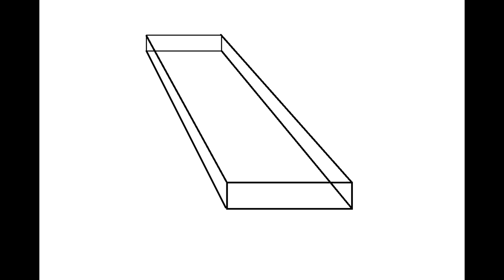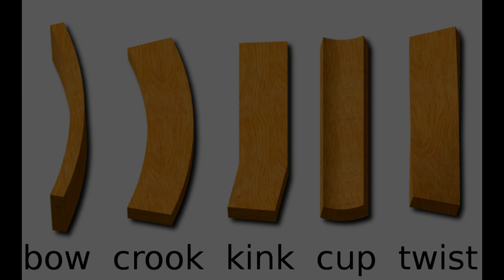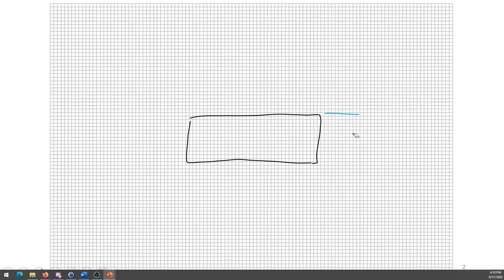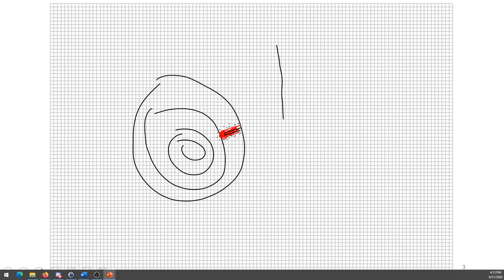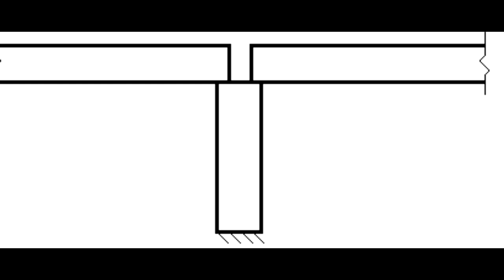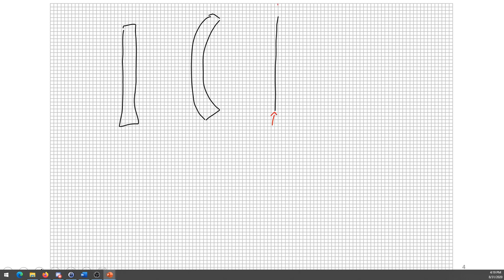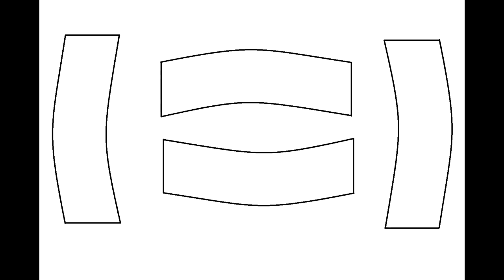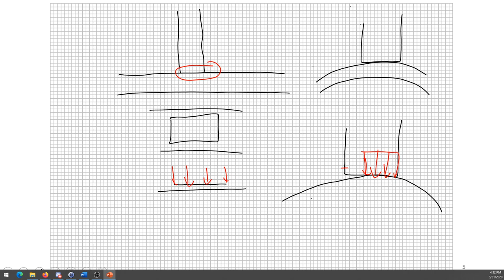All Bent Out of Shape - Wood Warping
This video explores the topic of wood warping, the final class of wood defect we will consider. This includes types of warping like bowing, crooks, and cupping of boards. We will explore the causes of these phenomena and discuss their implications for structural design

Credits:
Music from the album, “Otre Amare” by Livio Amato
Images: Wikipedia

Pixabay Users:
PublicDomainPictures
8385
KlausHausmann
Capri23auto